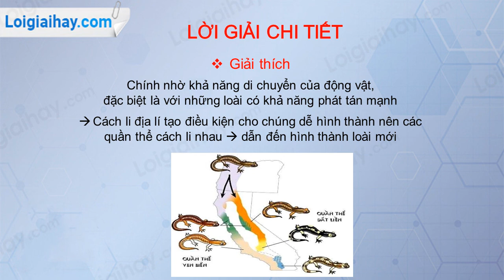Trả lời câu hỏi số 3 Trang 128 SGK Sinh học 12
Tại sao cách li địa lí lại là cơ chế chủ yếu dẫn đến hình thành loài mới ở động vật? .